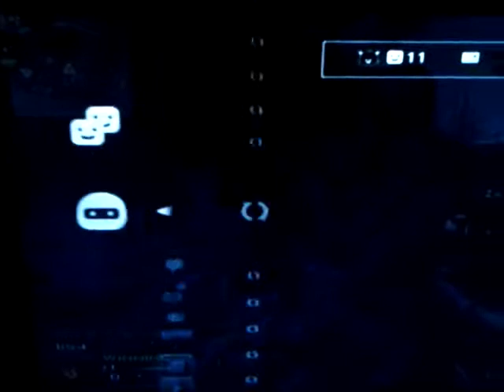Biggest Leech Ever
Leech Caught Again.